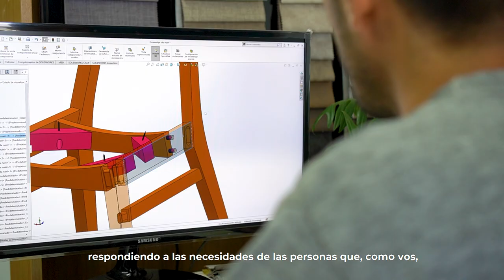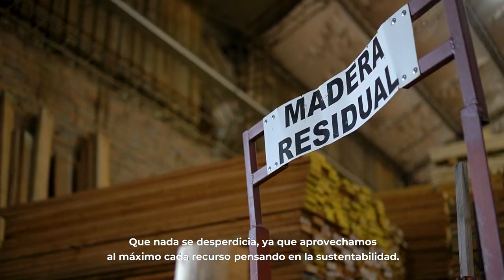Somos fabricantes de muebles de madera | Genoud Muebles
¿Alguna vez te preguntaste cómo es el proceso de diseño y fabricación de nuestros muebles antes de llegar a tu casa?

Te invitamos a conocer nuestra planta industrial en un recorrido por sus sectores, sus procesos y el equipo de más de cien trabajadores que estamos detrás de Genoud Muebles.

Para más información, visitá nuestro sitio web.

𝐆𝐄𝐍𝐎𝐔𝐃 𝐅𝐎𝐑𝐄𝐒𝐓𝐎 𝐈𝐍𝐃𝐔𝐒𝐓𝐑𝐈𝐀𝐋 𝐒.𝐀.
Solo tenemos venta mayorista.

𝐕𝐈𝐒𝐈𝐓𝐀𝐍𝐎𝐒
Parque Industrial Pergamino,